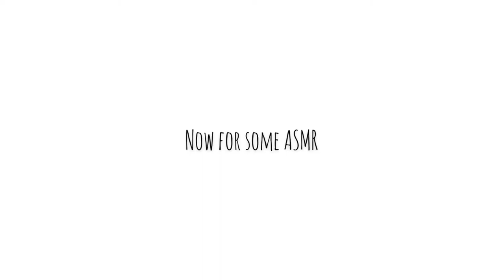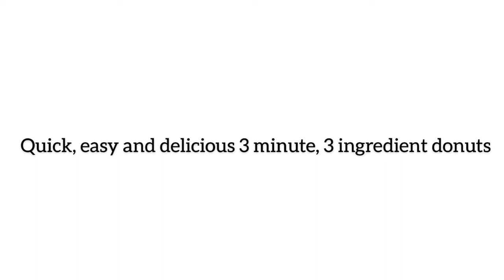3 minute 3-ingredient donuts | Simple & DELICIOUS | Quick & Easy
Hey guys! Here's another recipe video that I am personally LOVIIIING! It only uses 3 ingredients, or even  2 if you have self-raising flour. I am warning you they are addictive and because they're so easy to make, you will be tempted to just keep munching away. You can also use yoguhrt instead of milk, for a richer donut and you can add more ingredients for variety, like nutmeg or something, but otherwise, this is PERFECT!
I hope you enjoy the video and the rest of your day.